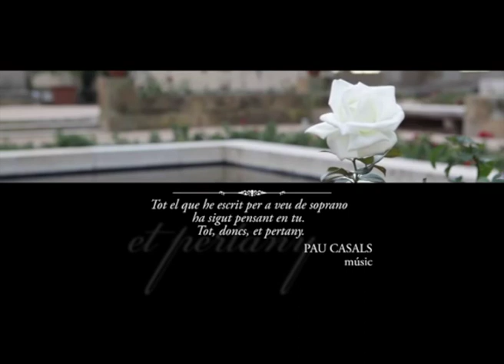Trailer del documental "Conxita Badia no existeix"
Trailer del documental "Conxita Badia no existeix", d'Eulàlia Domènech (Espanya, 2012, 60 min.).

La directora restitueix la memòria de la cantant lírica Conxita Badia, la seva besàvia, tot elaborant un retrat humà i artístic de la dona que inspirà a mestres com Pau Casals, que fou mestra de Montserrat Caballé i que va marcar profundament músics, compositors, crítics i poetes de la seva època.

Aquest documental es passarà a l'acte d'inauguració del Cicle de Cinema D Barcelona: La Força del Talent. El proper dimarts 17 de setembre de 2013, a les 21.30h a la plaça de les Dones del 36 de Barcelona.

Trobareu tota la informació del Cicle de Cinema D Barcelona a